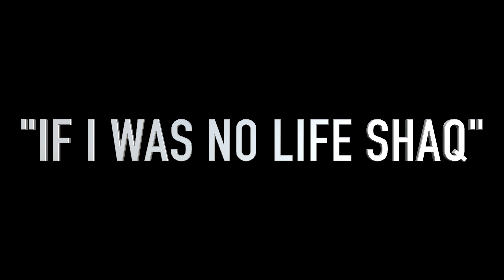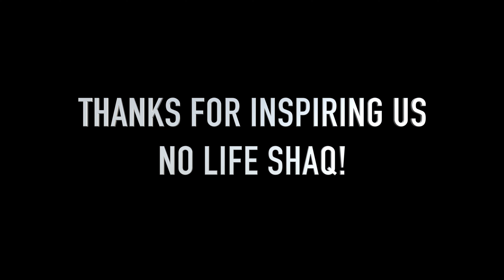ScribeCash- If I Was No Life Shaq "Dats Tuff" Official Video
ScribeCash is back again this time with a new music video and song off of her "What If" album celebrating No LIfe Shaq and everything he's brought to the community. Make sure you tell No Life Shaq to react to this one!
ONLY 150 ALBUMS BEING SOLD!
Twitter.com/TheRealScribe
Instagram.com/TheRealScribe
Snapchat.com/TheRealScribe